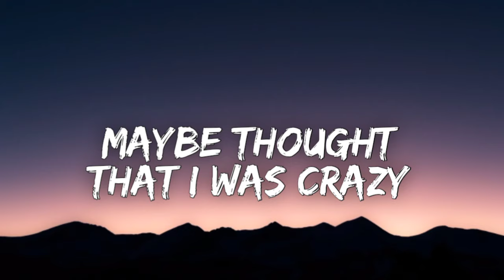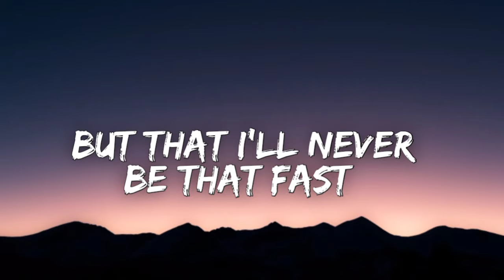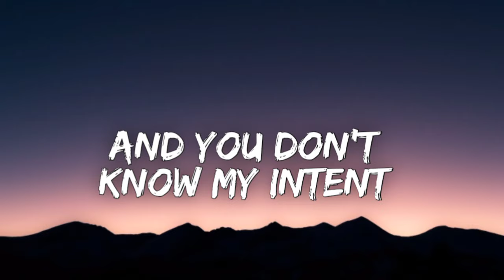Coming for you (Lyrics)